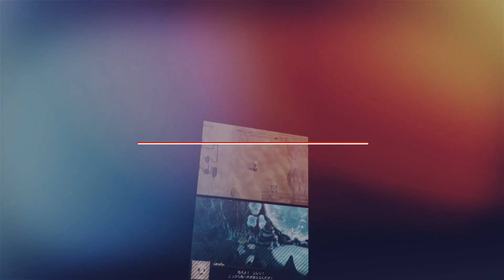Nintendo Switch - Games too look Forward too in the Near Future!!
Wassup guys JohnoDaz(BringthePain) here, check out this Video, see what you Games are can Play in the Near Future on the Switch, see what you think much love guys!!